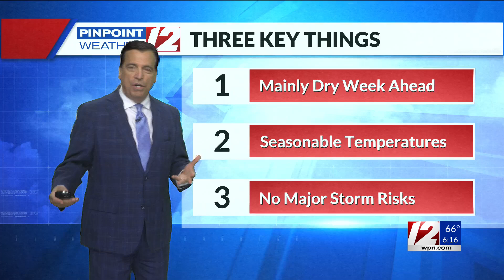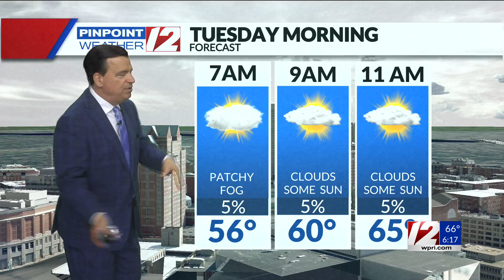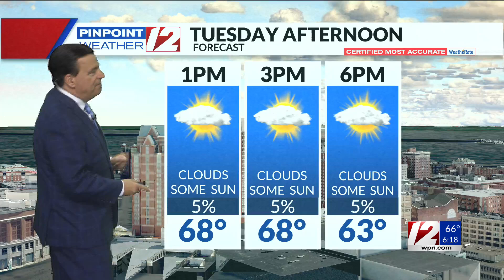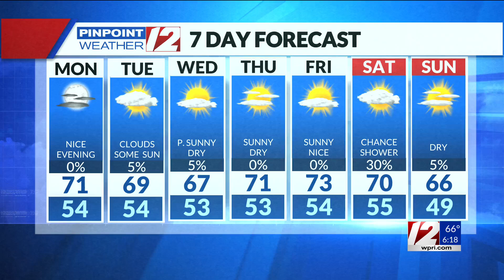WPRI 12 Weather Forecast 9/30/24 Dry Week Ahead